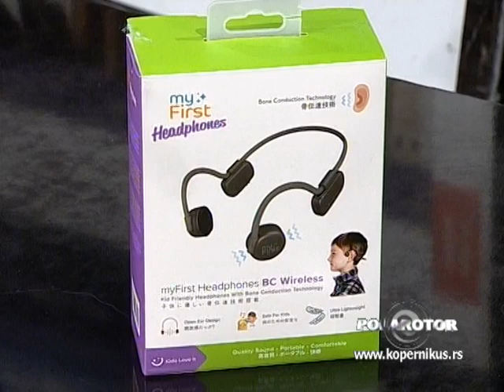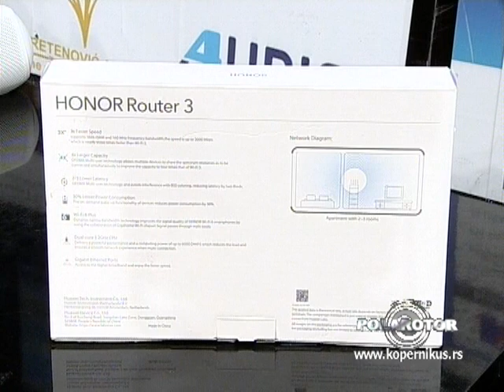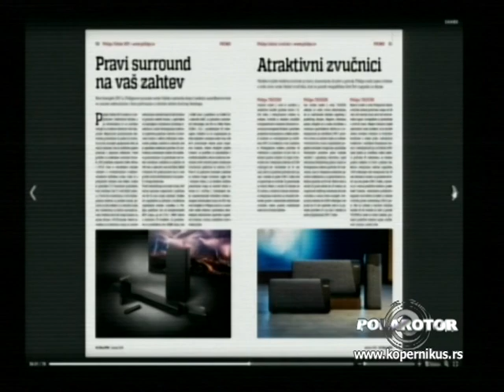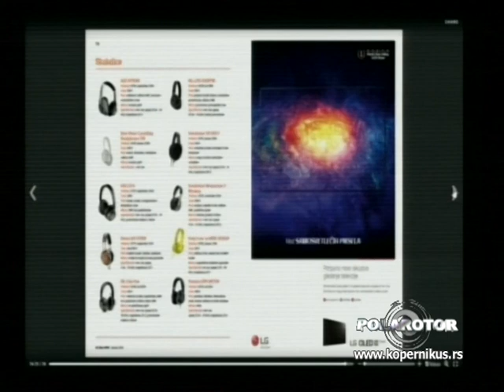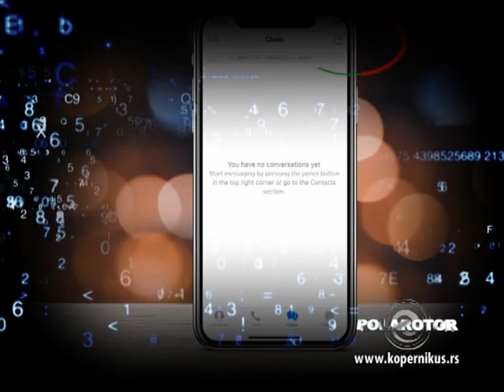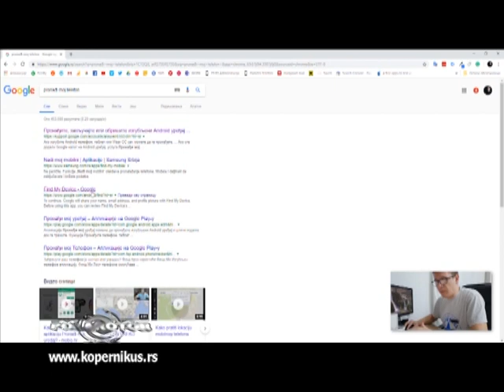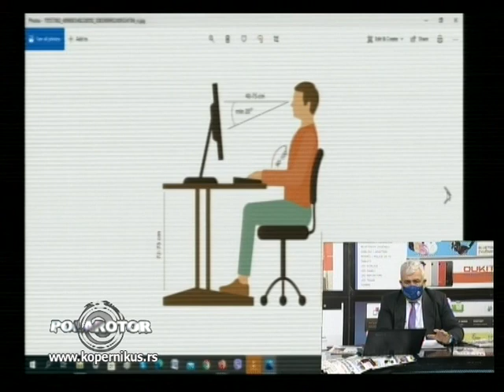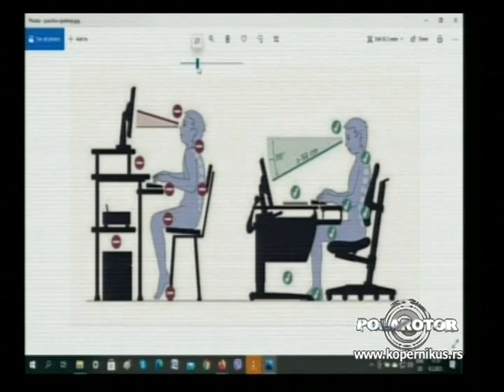Polarotor 1308 / 10.03.2021